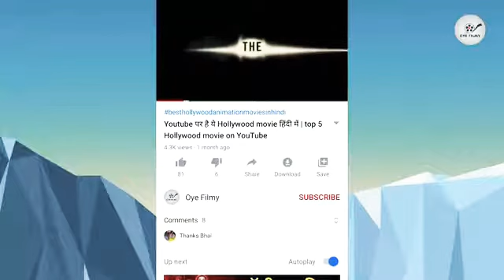TOP 10 || Movie.s Hindi ma top 10 new video Oct 30 (2020)